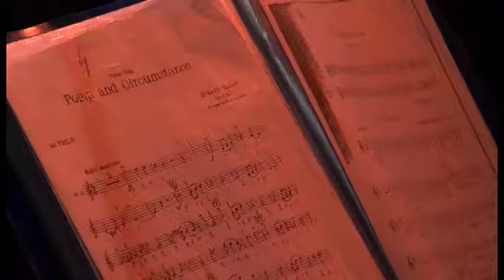L'orchestra del Rione Sanità in concerto a Romena